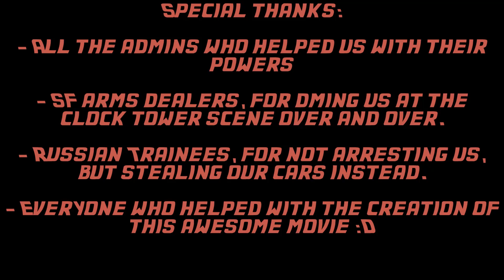Back to the future movie in gta:sa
We remade Back to the future in gta:sa
October 21th 2015 seems to be the perfect date to release this movie.

This movie has been made on saesrpg, by San Andreas Filmworks